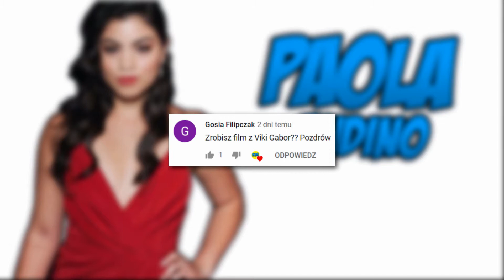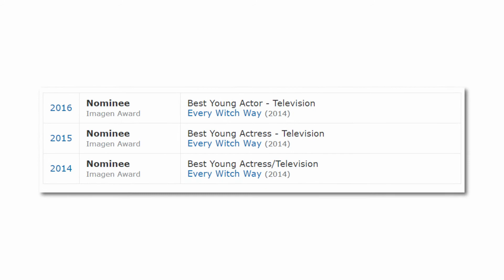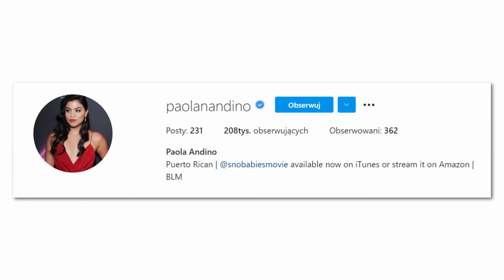7 Ciekawostek o Paola Andino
W dzisiejszym materiale zostały ukazane ciekawe fakty o aktorce znanej najbardziej z roli Emma Alonso w serialu nickalodeon
Czarownica Emma a mowa tu o Paola Andino

🍀 Jeżeli jesteś zainteresowany/zainteresowana moimi materiałami koniecznie zostaw po sobie subskrypcje łącznie z ikoną dzwoneczka, aby być na bieżąco z nowymi materiałami 😀

 🎶 Muzyka jaka została użyta w filmie  🎶

Alaska Sky
Victim_to_Victor